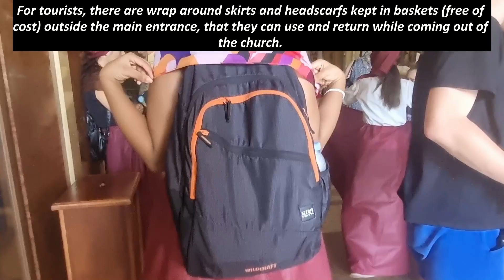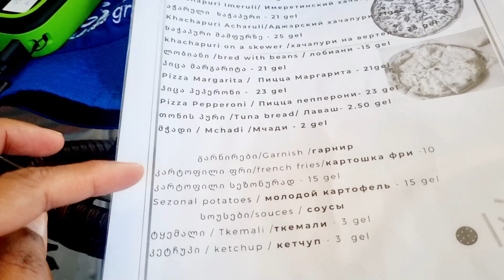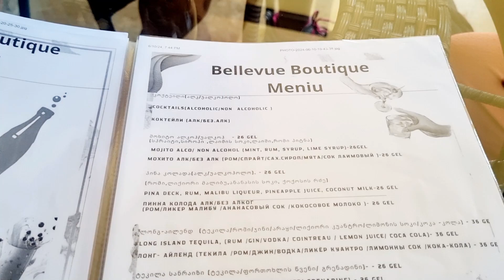EXPLORING GEORGIA - WALKING AROUND TBILISI - DAY 2 Part-3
Join us as we explore this fascinating country where Europe and Asia converge! Georgia’s roots run deep in history, and its cultural heritage is equally ancient and rich.

Holy Trinity Cathedral

🎬 Edited by me on Wondershare Filmora
📸 My Vlogging Gear - Samsung Galaxy S21